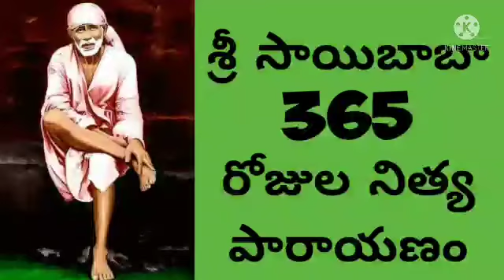భక్తి స్థిరపడితే కొండంత సమస్య కూడా తరిగిపోతుంది - Day-337 - డిసెంబర్-3; Sri Saibaba Nithya Parayanam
భక్తి స్థిరపడితే కొండంత సమస్య కూడా తరిగిపోతుంది - Day-337 - డిసెంబర్-3 ; Sri Saibaba 365days Nithya Parayanam
@మా మంచి తెలుగు తల్లి Ma Manchi Telugu Thalli All in All